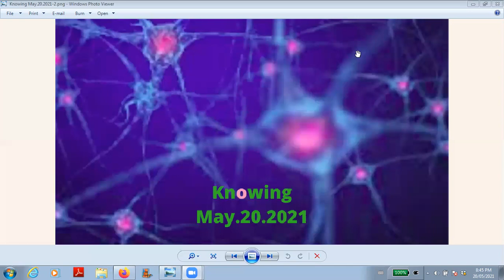Knowing Meditation May.20.2021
This is the companion meditation for the Knowing podcast episode.  This is a guided message on Unconditional Love and Acceptance of ourselves.  Love and acceptance can open a lot of possibilities for inner knowing.  Enjoy.